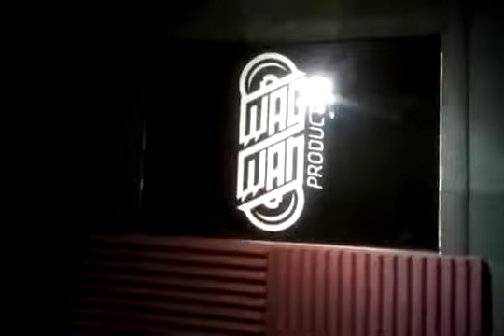POPEK MONSTER WIDEO ZE STUDIA1]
Zapraszam do polubienia.